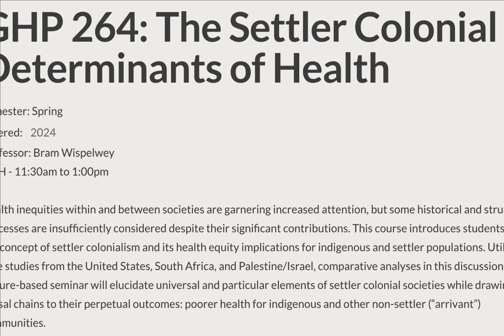Israel is a settler colonial state taught at Harvard Kathy Manning Question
To be used in a blog post on Hive.
Taken from C-Span